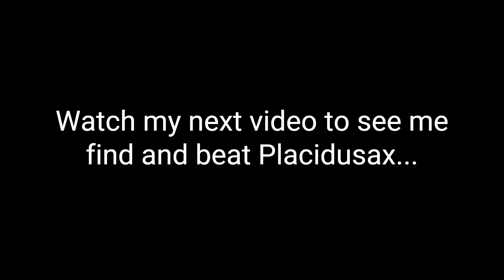Elden Ring 99 - Maliketh the Black Blade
It took a few goes, but i finally managed to beat Maliketh!

Probably my 2nd favourite boss fight in the game so far :)

Chapters:
0:00 – Preview
0:51 – Episode 99
02:56 – First attempt against Draconic Tree Sentinel
06:04 – Success against Draconic Tree Sentinel
10:43 – Finding Beast Clergyman
24:40 – Beating Maliketh the Black Blade
29:27 – Leyndell, Ashen Capital

Credit to Malin_Falch for Channel and Banner Image